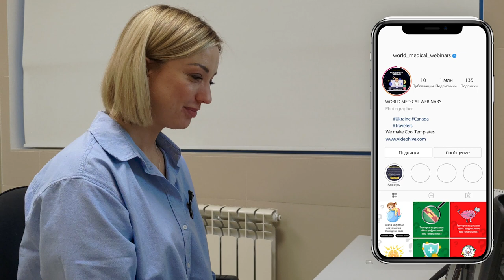Ложный круп | WMW